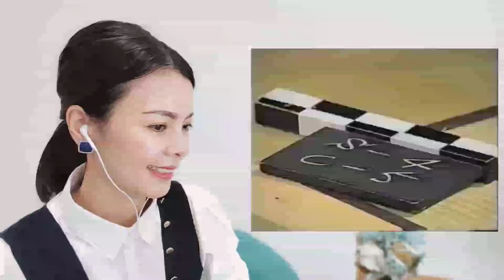【大笑い】おでんCMのお父さん役に時代劇役者が‼カトちゃんの体当たり演技にスタジオ内も大爆笑〈日本のお笑い〉志村けん shimura ken reaction 【海外の反応】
このチャンネルでは、海外の反応として私：カンボジア人のリアクション動画を配信しています。
日本の方にはカンボジアのことを知ってもらい、カンボジア人にはお笑い（志村けんやドリフターズなど）や音楽を始めとする日本文化を知ってもらうことが目的です。できるだけカンボジア人ならではの視点でお話ししたいと思います。
また、取り上げてほしいトピックはコメントで教えてくれると嬉しいです。

⭕️Buy Me a Coffeeでコーヒー１杯分を投げ銭してくださる方はこちらからお願いします。

⭕️ Patreonで応援してくださる方はこちらからお願いします。
田舎に住む貧しい子供たちに母校でお菓子を配っています。